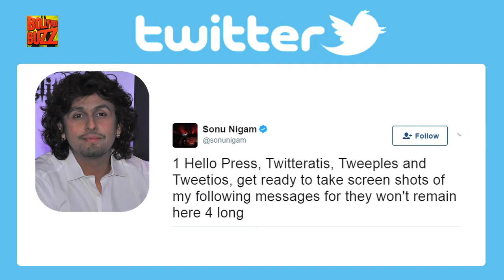Sonu Nigam Says Goodbye To Twitter | Bollywood Buzz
Sonu Nigam has given up and has deleted his twitter account. But why, check out in this video.